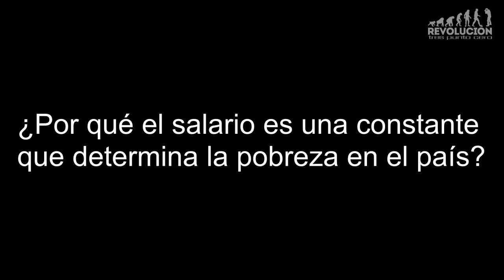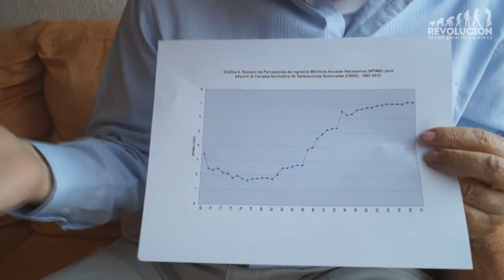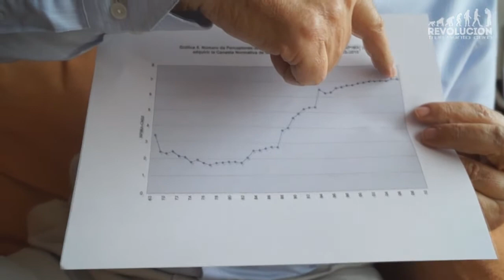El salario es determinante de la pobreza y desigualdad: Julio Boltvinik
Por Misael Rojas; @misa_elr
Actualmente se desarrolla un debate sobre la pertinencia de aumentar el salario mínimo. Una de las partes, afirma que el aumento del salario impulsará el crecimiento de la economía nacional al aumentar el consumo interno, además de que ayudaría a reducir los niveles de pobreza y desigualdad. Los detractores, por otro lado, afirman que el aumento produciría un crecimiento de la inflación, por lo que no recomiendan aumentar los salarios de los trabajadores.
En esta primera parte de la entrevista, Julio Boltvinik, profesor-investigador del Colegio de México, colaborador de La Jornada, exdiputado por el PRD y actual militante de MORENA, nos explica la precarización que han sufrido los salarios y la disminución de la calidad de vida de los trabajadores en sus múltiples formas, así como del impacto que se generará en la economía de llevarse a cabo un aumento en los salarios.